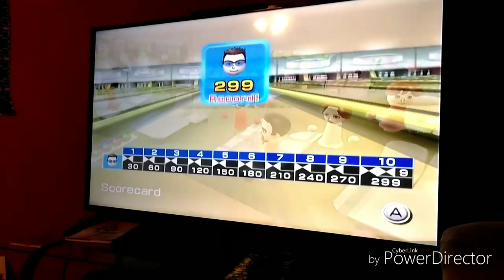Will He Get A Perfect Game?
Come see if Ben gets his first perfect game on Wii Bowling! He was so excited to get this far!

Dream Big Dab Bigger
Culloden, WV
25510